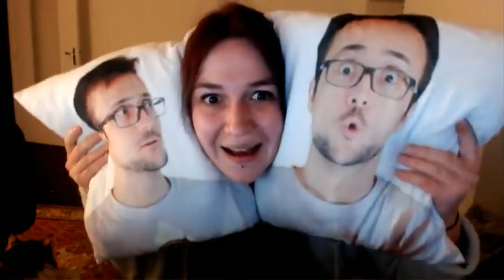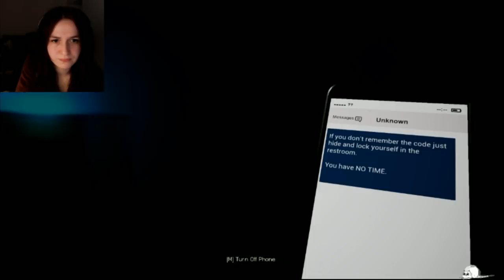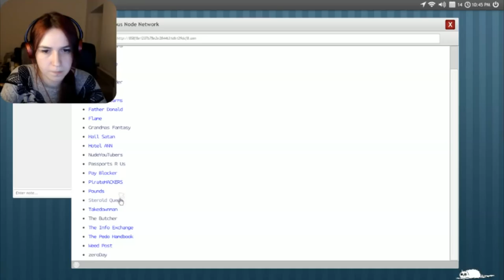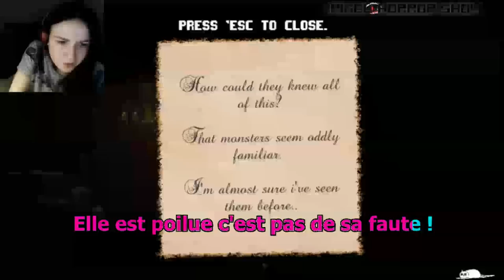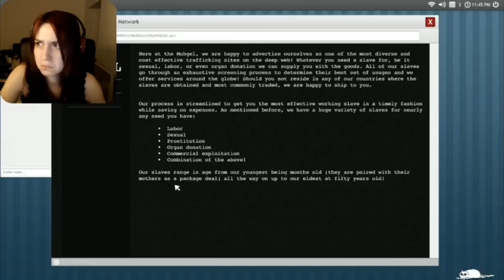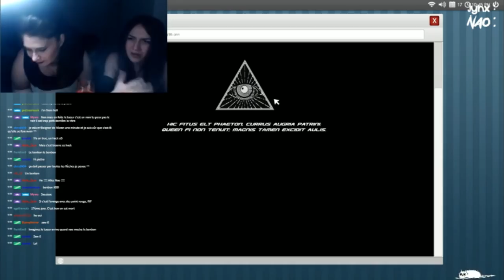CE QUE VOUS AVEZ LOUPÉ !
Best Of des clips Twitch de ces derniers mois, au programme : de la peur, des fou rires, des bruits bizarres, de la rage... Tout ça pour votre plus grand plaisir ! :D ET TOI QUEL EST TON CLIP FAVORIS ?!

N'hésite pas à ! partager ce petit bonbon avec tes camarades

Ps : Désolé pour la qualité vidéo, plusieurs problèmes avec mon pc lié au faite que je ne peux pas streamer en hd font que je n'ai pas pu faire mieux malheureusement !

Re ps : La compilation est assez longue, je sais, mais il y avait trop de bon moment mais je vous promet de faire plus court pour la prochaine fois ;)